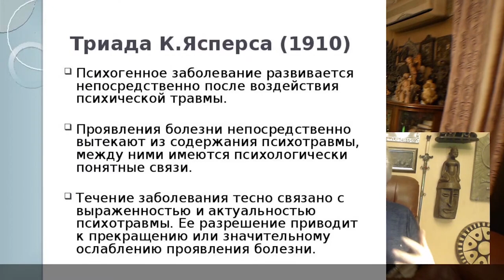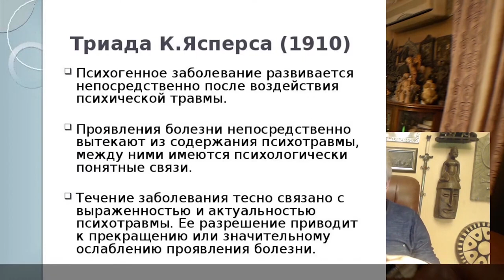Биполярное расстройство и ноктюрны Ж Дюрана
Ссылка на книгу "Миф о шизофрении" книжный магазин "Серебряные нити" Издательство "Ислог"